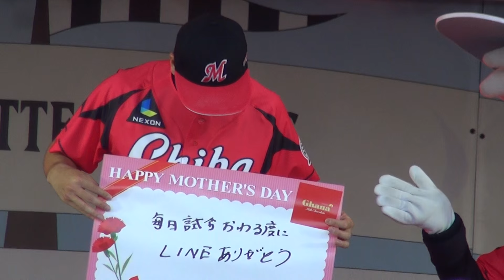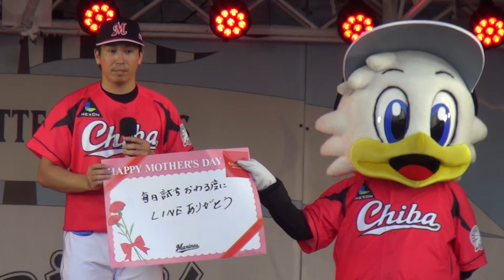益田直也「真っ赤でテンションあがりました」◆外ステージヒロイン2016.5.7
千葉ロッテマリーンズ、マーくん、つば九郎などの動画を載せています。

2016.5.7、試合後のステージに益田直也登場。清田に「回またぎがきついから決めてほしい」と頼んで実際決めてくれたのでよかったとのことでした！